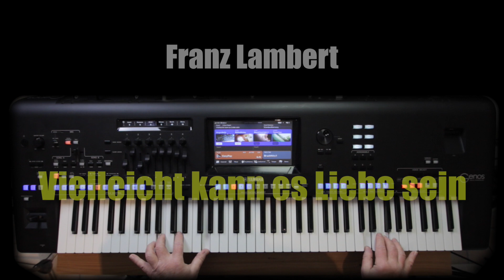Genos - Vielleicht kann es Liebe sein (Franz Lambert)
Ein romantischer Titel von Franz Lambert. Sehr eingängig und leicht zu spielen.
Song ab 1:25